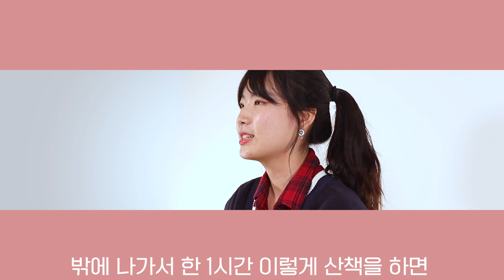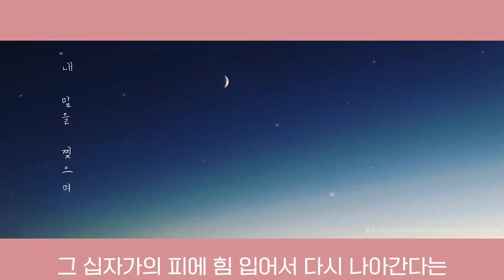나에겐 데이트가 필요해!………… 예수님과~! 🤗 | 신앙이 성장하는 곳 CCC | 너에겐 씨씨씨가 필요해~!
예수님을 만나기 전의 나, 예수님을 만난 이후 지금의 나
무엇이 달라졌을까? 🤭

Chill 한 vibe를 느끼며 내 얘기 한번 들어볼래? 😃